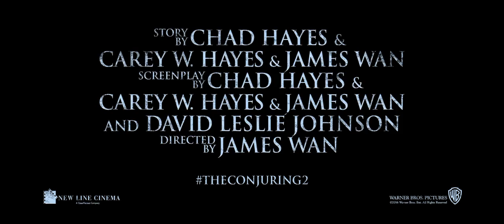The Conjuring 2 - Official Trailer #1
New Line Cinema’s supernatural thriller THE CONJURING 2 with James Wan (“Furious 7”) once again at the helm following the record-breaking success of THE CONJURING 2 brings to the screen another real case from the files of renowned demonologists Ed and Lorraine Warren.

Reprising their roles, Oscar nominee Vera Farmiga (“Up In the Air,” TV’s “Bates Motel”) and Patrick Wilson (the “Insidious” films), star as Lorraine and Ed Warren, who, in one of their most terrifying paranormal investigations, travel to north London to help a single mother raising four children alone in a house plagued by malicious spirits.

The film follows the phenomenal worldwide reception of Wan’s “The Conjuring,” which marked the largest opening ever for an original horror movie. The film went on to make more than $319 million worldwide and still remains the second highest grossing original horror movie of all time, second only to “The Exorcist.”

Rounding out the cast are Frances O’Connor (TV’s “The Missing”) as the single mom, with Madison Wolfe (TV’s “Zoo”) and newcomers Lauren Esposito, Patrick McAuley and Benjamin Haigh as her children; Maria Doyle Kennedy (TV’s “Orphan Black”); Simon Delaney (TV’s “Roy”); Franka Potente (TV’s “The Bridge”); and Simon McBurney (“Mission Impossible: Rogue Nation”).

THE CONJURING 2 is in cinemas on June 16, 2016.